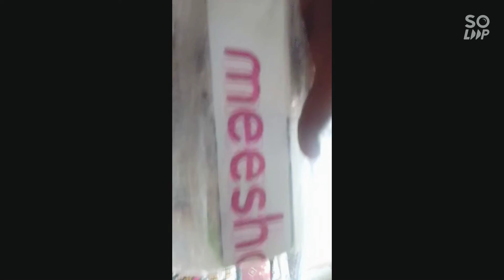maine aaj online kya mangwaya